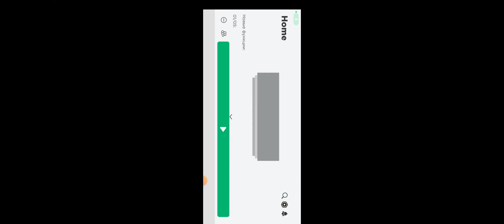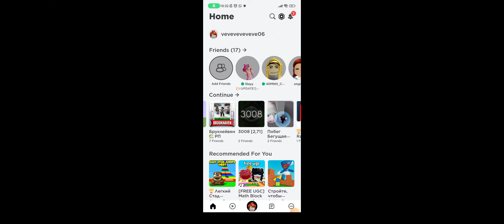17 января 2024 г.